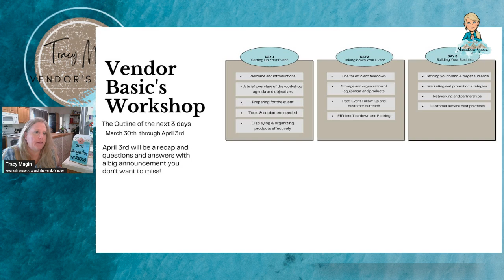Vendors Edge: Mastering the Art of Successful Market and Craft Show Sales: Just a quick welcome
Vendors Edge is your ultimate resource for mastering the ins and outs of running a successful business at markets and craft shows. Our comprehensive training programs cover everything you need to know to thrive as a vendor, from setting up an eye-catching booth to engaging customers and maximizing sales. With expert guidance on marketing strategies, inventory management, pricing tactics, and financial planning, Vendors Edge ensures you have the tools and knowledge to succeed. Whether you're a seasoned vendor or just starting out, our step-by-step tutorials, practical tips, and real-world advice will help you navigate the complexities of vendor events and achieve your business goals. Join Vendors Edge today and take your market and craft show business to the next level!
Vendors Edge
Market and craft show sales
Vendor training programs
Successful vendor events
Booth setup tips
Marketing strategies for vendors
Inventory management for markets
Pricing tactics for craft shows
Financial planning for vendors
Vendor event success tips
Small business vendor guide
Craft fair selling techniques
Market vendor business tips
Craft show sales strategies
Vendor success training